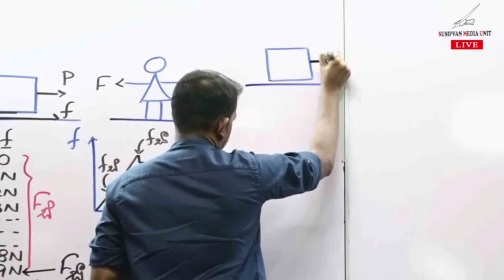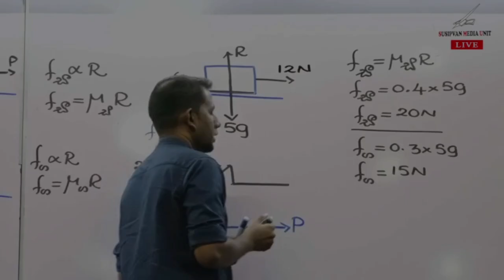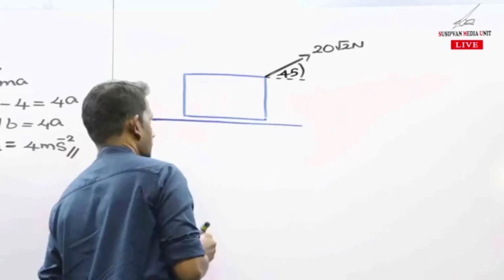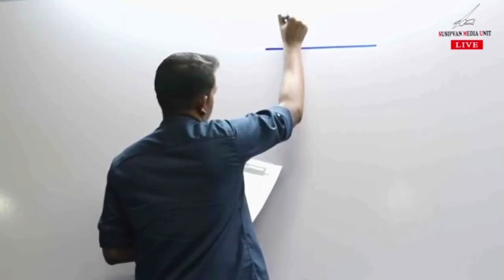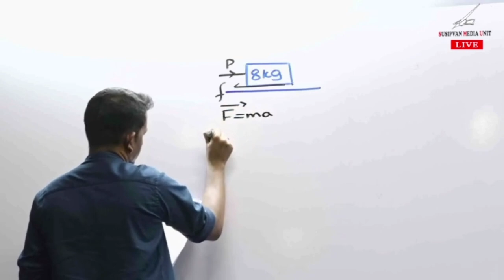NJ Physics Nilantha Jayasuriya | AL 2023 Theory/Revision (නිව්ටන් නියම - Part 05 ඝර්ෂණය )